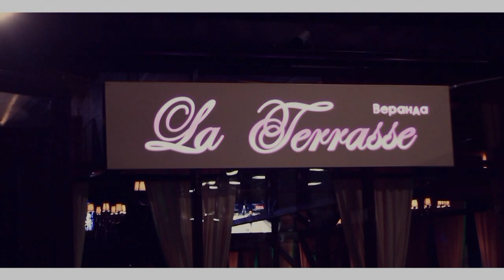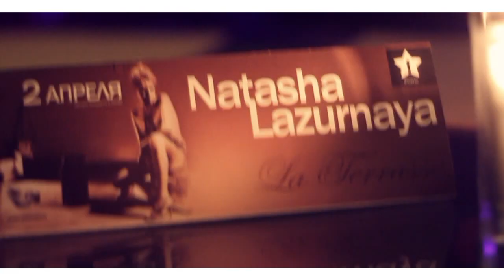iPromo Group presents: 31 марта, La Terrasse - "Hollywood Party"